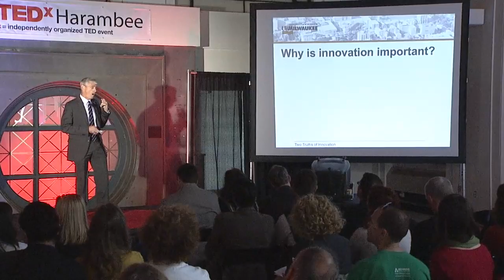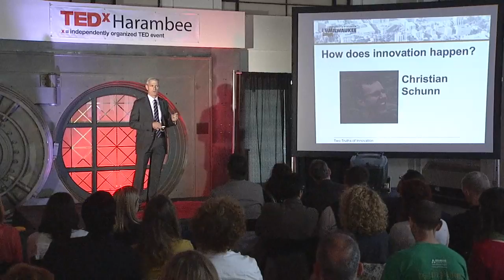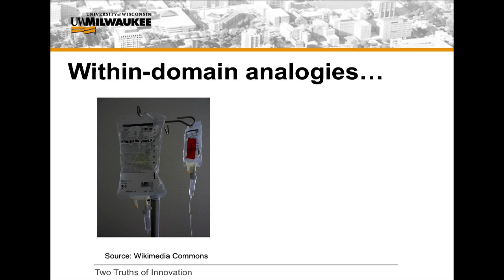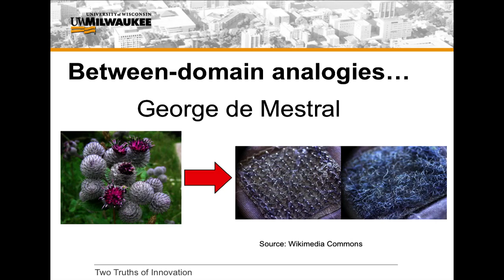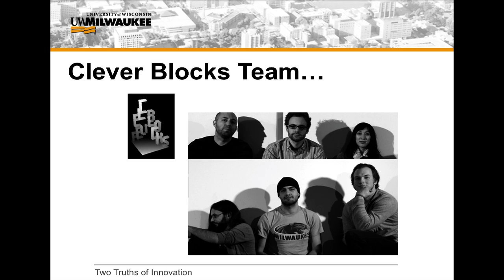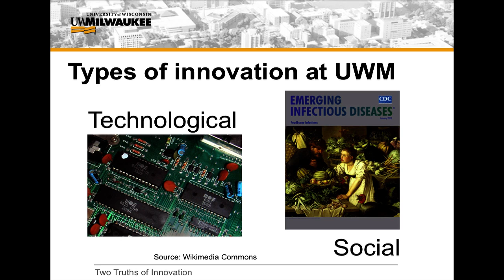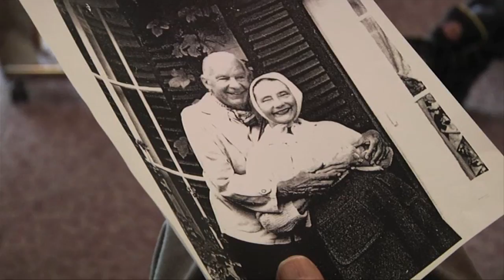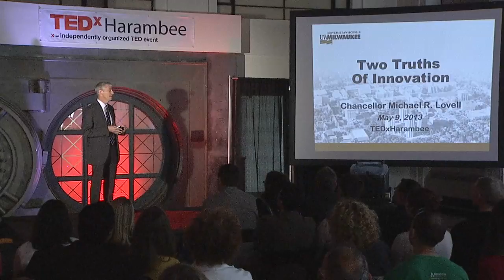Two truths of innovation: Michael Lovell at TEDxHarambee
TEDxHarambee - STEAM (Science, Technology, Engineering, Arts, and Music). Milwaukee's first TEDx event. May 9th 2013 in Harambee — a neighborhood with a rich and diverse history and a thriving arts and cultural center in Milwaukee.

Based on 12 years of quantitative research and my experiences as an innovator, I have found two truths of innovation. First: Innovators have a higher aptitude for utilizing analogies, particularly those that cross into other disciplinary domains. Second: Disruptive innovations are most likely to occur when individuals cross disciplinary boundaries and enter domains that are new and often uncomfortable. This is why so many innovations develop when engineers and scientists work collaboratively with artists. They're crossing into each others domains. Creating more pathways for innovators to cross boundaries is critical to the continued economic prosperity of the United States.

Michael Lovell is an engineer, educator and administrator. He was named the 8th chancellor of University of Wisconsin-Milwaukee by the UW System Board of Regents in April 2011.

Lovell came to the University of Wisconsin-Milwaukee as its engineering school dean and served as its interim chancellor after the departure of its former chancellor Carlos E. Santiago. Before joining UW-Milwaukee, he had been the Professor & Associate Dean for Research of Swanson School of Engineering at University of Pittsburgh.

Lovell received his B.S., M.S. and Ph.D. in Mechanical Engineering from University of Pittsburgh.